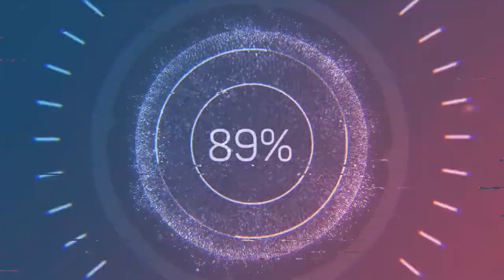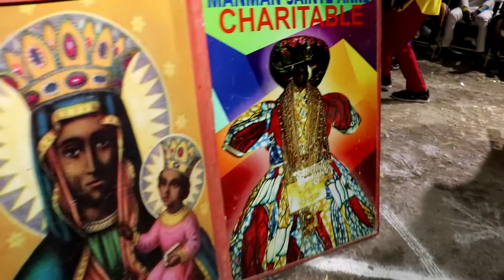ayy men bon vodou nan fet sent mak